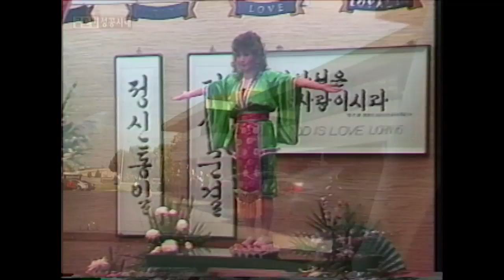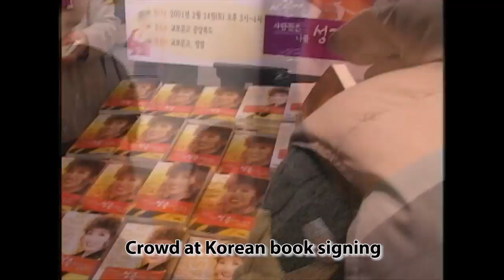Meet Dr. Tae Yun Kim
Who is Dr. Tae Yun Kim?
She is one of a kind, a true original, not a copy of anyone else. She's been called Wonder Woman, a Phoenix rising from the ashes, a Force of Nature, Hope of the country of Korea and more! She's kinda hip, kinda hot and continuously inspires people with her motto, He Can Do, She Can Do, Why Not Me! Watch this video to learn more!